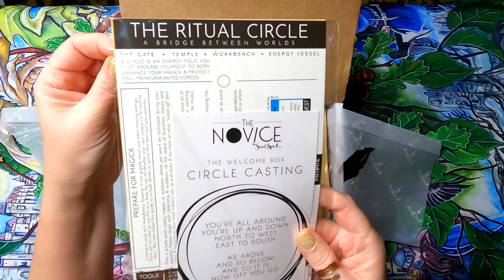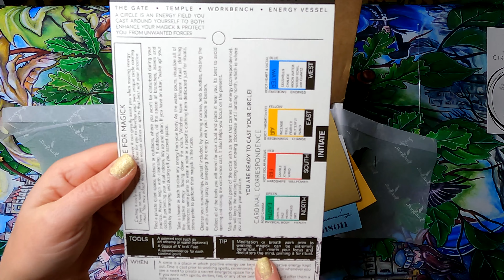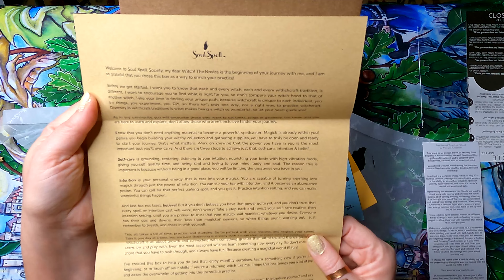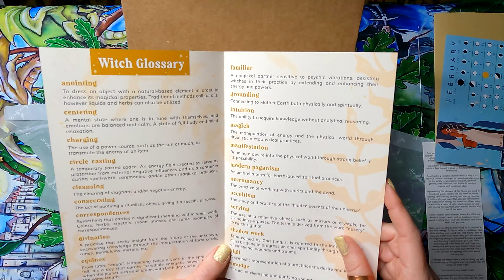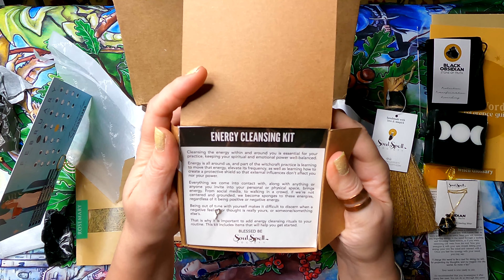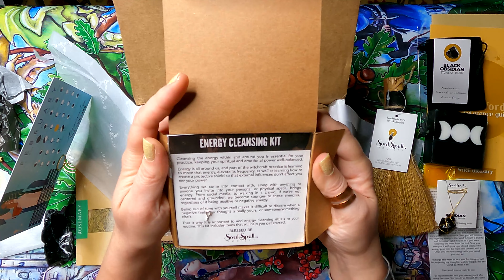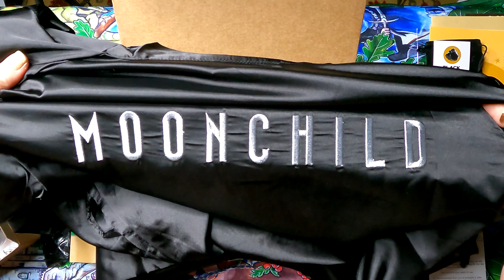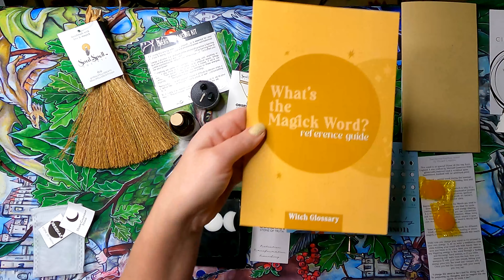Soul Spell Society Novice Welcome Box Unboxing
Join me as I open my very first Soul Spell Society Novice Box. This is the welcome box, introductory box they send you before your other monthly boxes. This is definitely worth the money! Inside are all the tools to get you up and running as a new witch or spellcaster. You get a cheat sheet for opening and closing a circle, black salt, sage spray, beautiful besom, rosemary, obsidian wirewrapped necklace, additional piece of obsidian, moon calendar, stand, amazing amethyst wand, a black satin embroidered robe, votive, glossary, and other cool items. I love this box. I will be unboxing the rest of the boxes as they arrive monthly. They are around 60.00 USD.